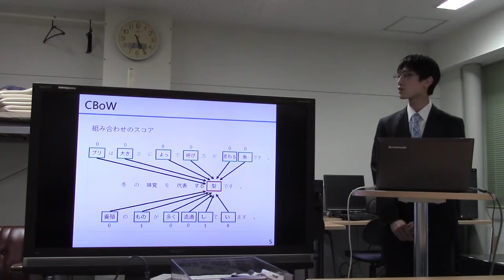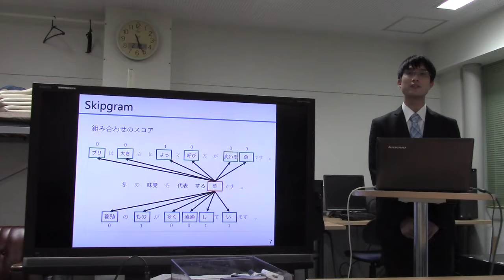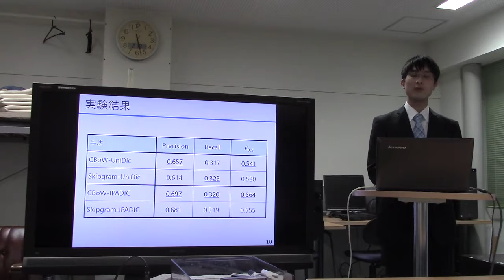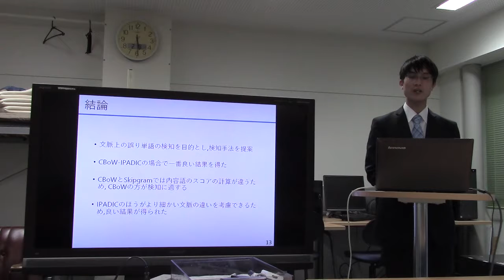前後の文脈を考慮した統計的手法による誤り単語の検出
菅 淳志. 前後の文脈を考慮した統計的手法による誤り単語の検出. 長岡技術科学大学課題研究報告書 (2019.3)